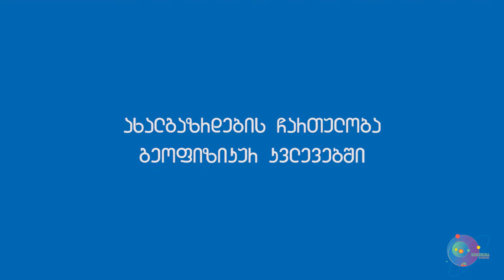თსუ მიხეილ ნოდიას სახელობის გეოფიზიკის ინსტიტუტი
ატმოსფეროს, დედამიწის ფიზიკის კვლევა, სეისმოლოგია, მეწყერები, მიწისძვრები, ღვარცოფები და კიდევ ბევრი სხვა, ის საკითხებია, რასაც თსუ მიხეილ ნოდიას სახელობის გეოფიზიკის ინსტიტუტში 80 წელზე მეტია სწავლობენ. ამ კვლევებში თსუ მეცნიერებთან ერთად მრავალი უცხოელი პარტნიორი მონაწილეობს. მიწისძვრებისა და სხვა ბუნებრივი კატასტროფების პროგნოზირება და მათი შედეგების შესაძლო პრევენცია ამ კვლევების ერთ-ერთი ნაწილია. ბოლო წლებში ინსტიტუტი ახალგაზრდების დაინტერესებასაც აქტიურად ახერხებს და მეცნიერთა ახალი თაობის აღზრდაში მნიშვნელოვან როლს ასრულებს.